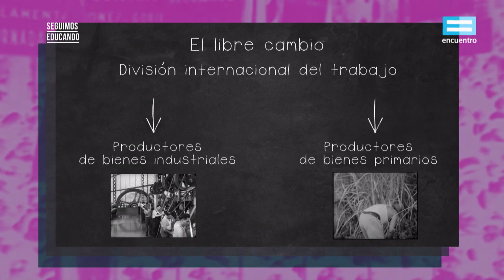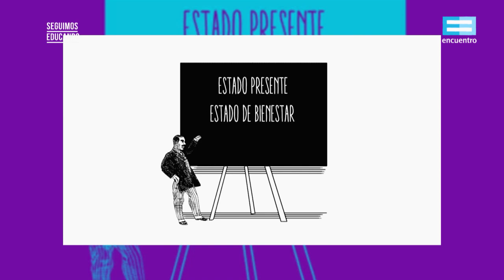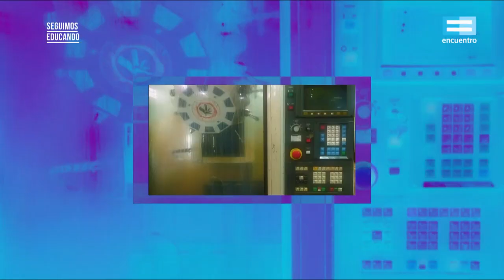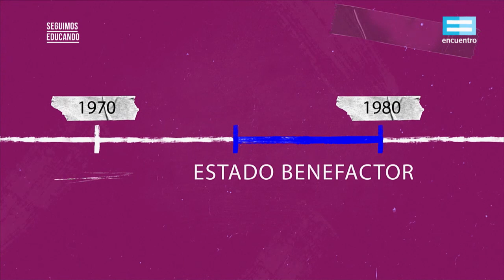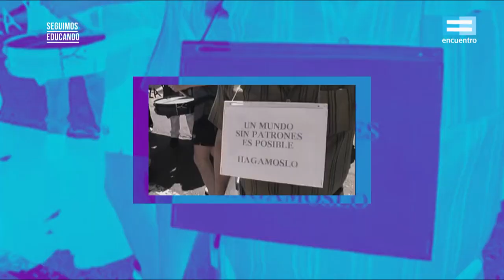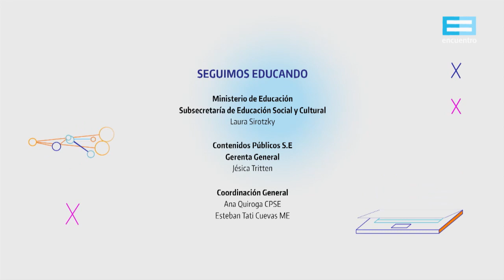Seguimos educando: ¿De dónde vienen los productos que consumimos? (Sec orientada) - Canal Encuentro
La propuesta consiste en dar cuenta de cómo funciona la producción en el mundo globalizado del posfordismo, para lo cual es necesario también atravesar el fenómeno del fordismo. En el mundo actual ya casi no quedan empresas de bandera como tampoco se puede precisar con certeza dónde fueron hechos los productos que usamos cotidianamente, con lo cual es interesante revisar cómo se gestó esta nueva forma de organizar la producción y tomar algunos ejemplos de objetos cotidianos cuyo diseño y ensamblado describe un itinerario extenso conectando regiones ciertamente distantes.
Emisión: 1 de junio, 2021.
Asignaturas: Biología / Ciencia